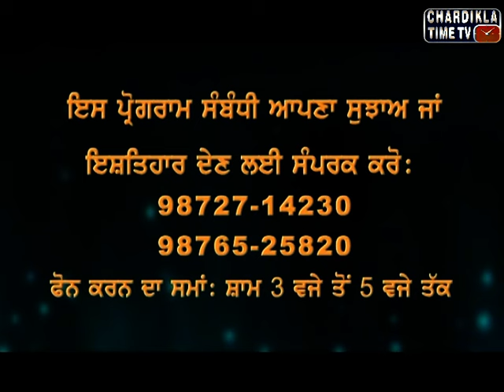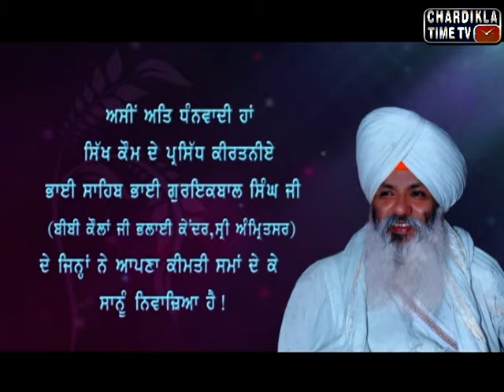Gurbani Varkha : Episode-669 : July 7, 2016